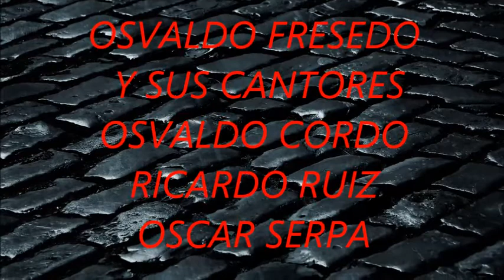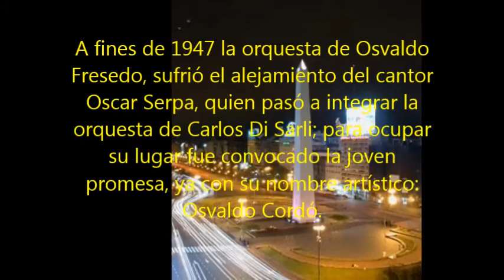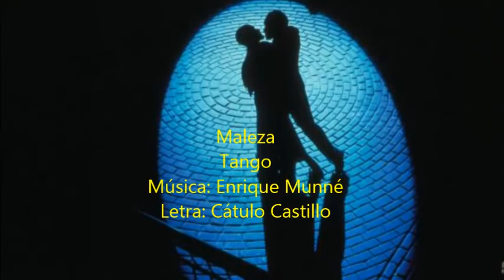OSVALDO FRESEDO - OSVALDO CORDÓ - RICARDO RUIZ - OSCAR SERPA - TANGOS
Segunda tanda de los cantores de la orquesta de OSVALDO FRESEDO.
1 ) OSVALDO CORDÓ - VOLVERAS - TANGO
2 ) RICARDO RUIZ  -  TANGO MIO - TANGO
3 ) OSCAR SERPA -  MALEZA - TANGO